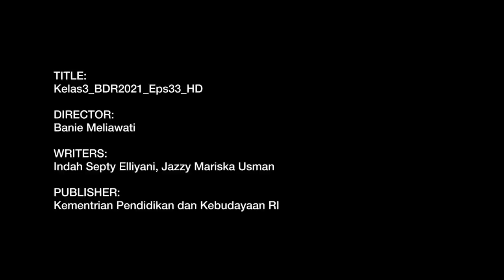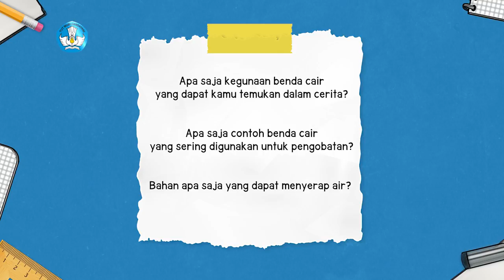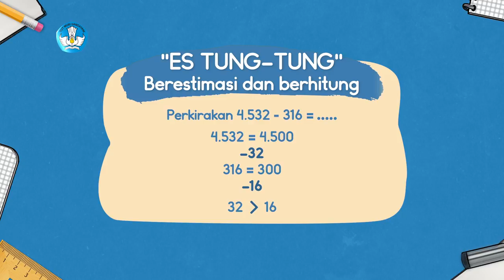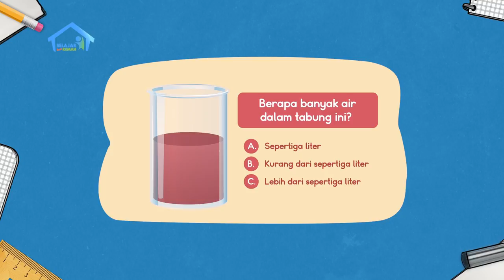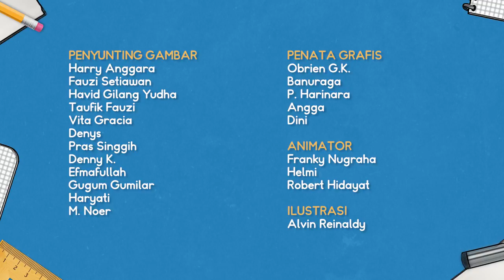BDR | SD Kelas III | Episode 33 - Kegunaan Benda Cair dan Pecahan Sepertiga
Kak Jo, Dodi dan Shinta mengajak pemirsa membaca bacaan tentang “Kegunaan Benda Cair di Sekitar Kita”. Lewat bacaan ini mereka menjadi tahu bahwa benda cair itu mudah meresap, sehingga kita bisa menentukan materi yang tepat untuk membersihkan tumpahan dari benda cair. Pada segmen Es Tung Tung (mengestimasi dan menghitung) Dodi belajar menentukan pecahan 1/3 pada gelas dan botol 1 liter.